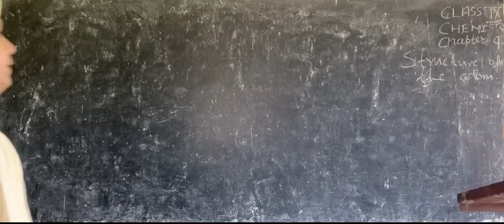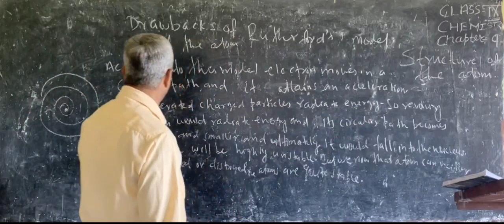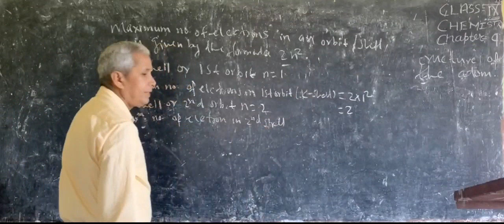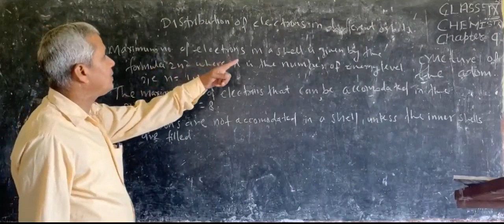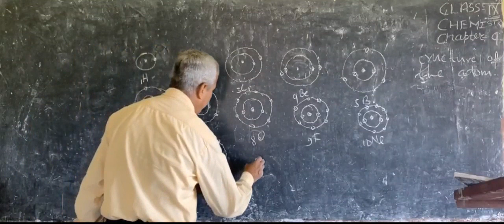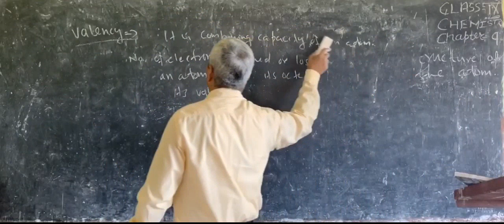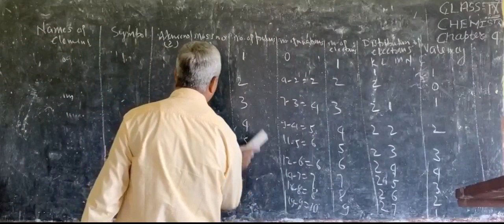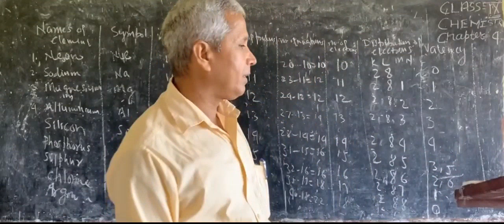Structure of Atom - Lecture 2, Class 9 - Chemistry, NCERT Science